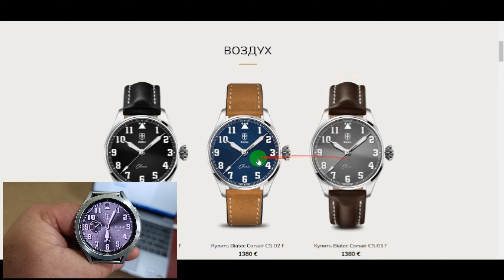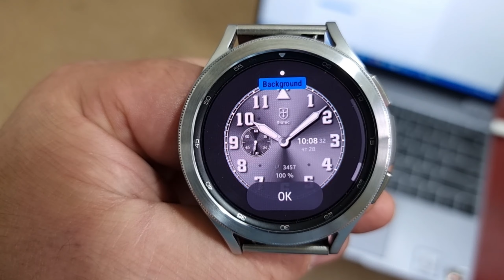1380€ на Galaxy Watch 4/циферблат Biotec